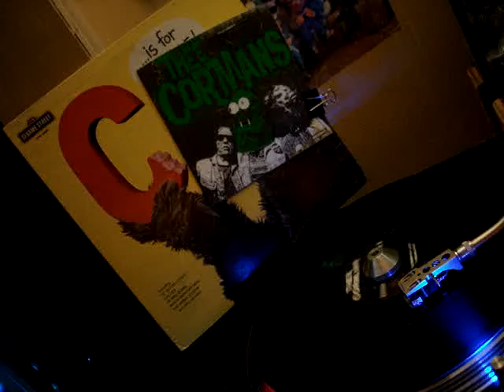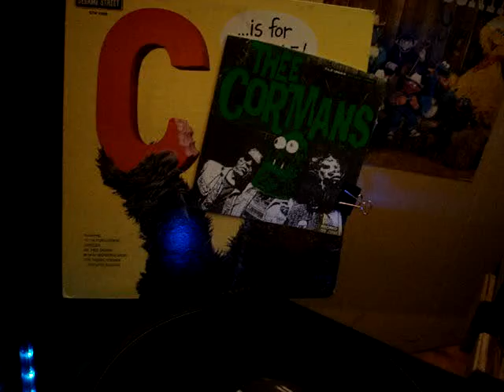Thee Cormans-Tyrone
Getting into some 45's-dig the analoginess!